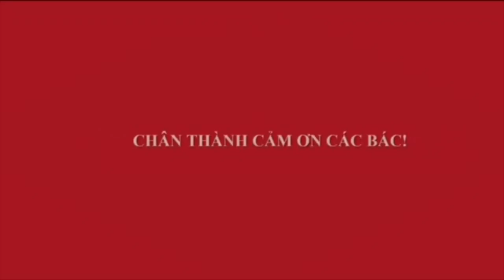CÂY ỔI BONSAI DÁNG RỒNG LÒI DOM GIÁ 20 TRIỆU CỦA HÙNG ĐEN - AI ĐI QUA CŨNG PHẢI SỜ 1 PHÁT MỚI ĐƯỢC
Bonsai Hùng Đen chợ vạn phúc